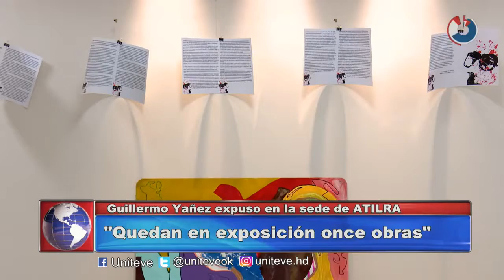Guillermo Yáñez Muestra de arte en la sede de ATILRA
Realizada el 19/08/2016, en el gremio de Atilra, Belgrano al 280, Villa María, Cba.